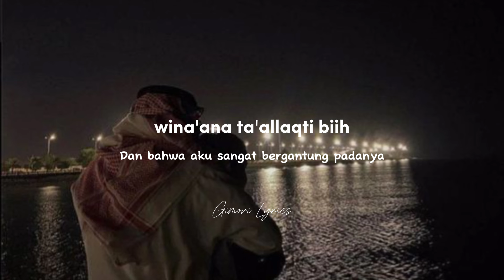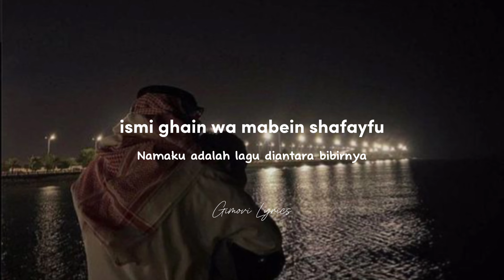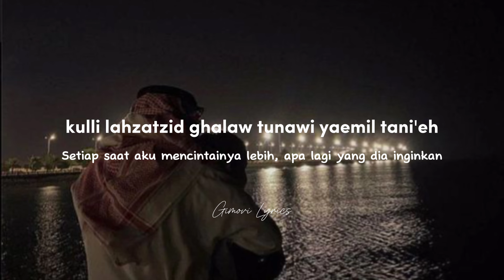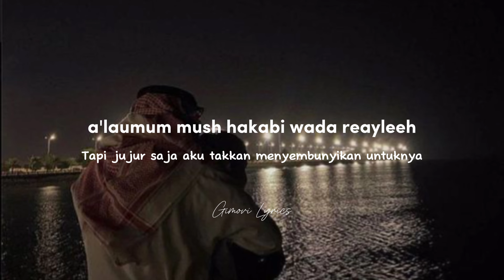Hobbo Ganna | Sherine | Lirik Latin+Terjemahan